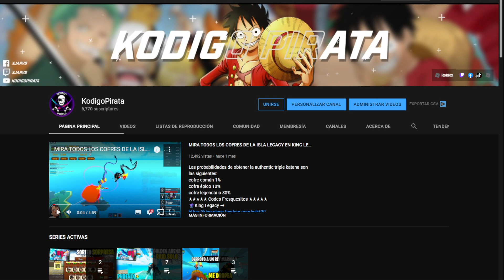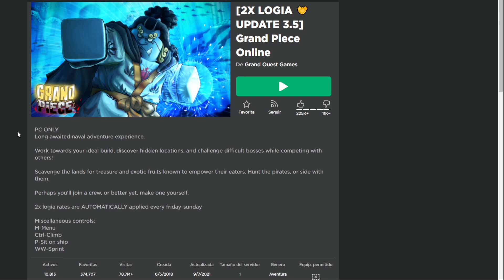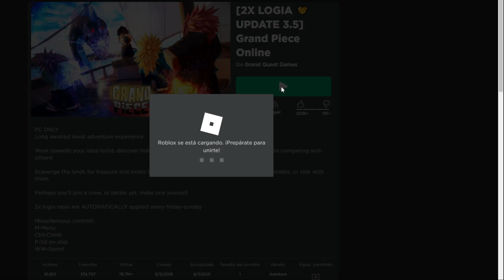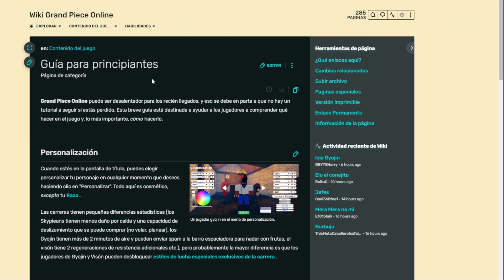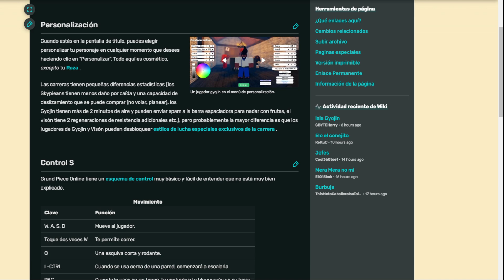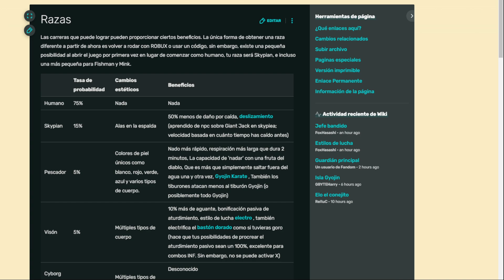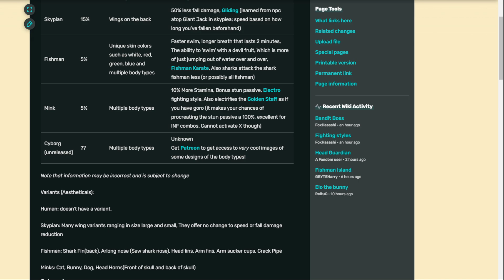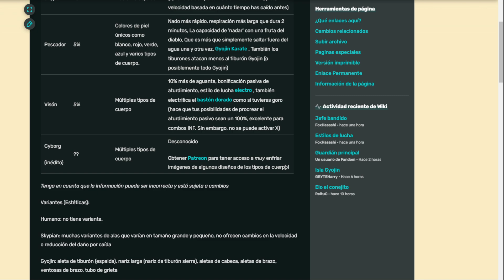NUEVO JUEGO DE ROBLOX PARA EL CANAL ??? | KODIGOPIRATA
★Links★

★★★★★ Codes Fresquesitos ★★★★★
👾King Legacy ➜

★★★★★ HEY CRACK! QUIERES SER MIEMBRO? ★★★★★
★★★★★ KodigoPirata - REDES ★★★★★
★★★★★ DONACIONES(Voluntarias) ★★★★★
(TU MENSAJE APARECERÁ grande en la pantalla y el BOT lo leerá)
(TU ALERTA APARECERÁ en la pantalla  y también el BOT lo leerá)
★★★★★ JUEGOS ★★★★★
Todos los Derechos Rreservados.